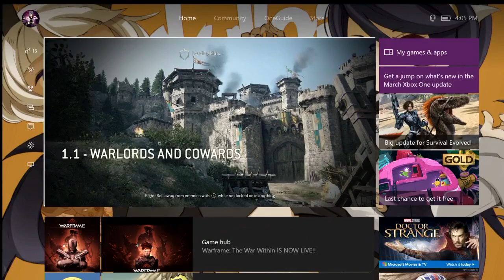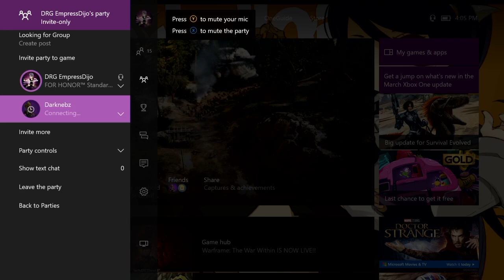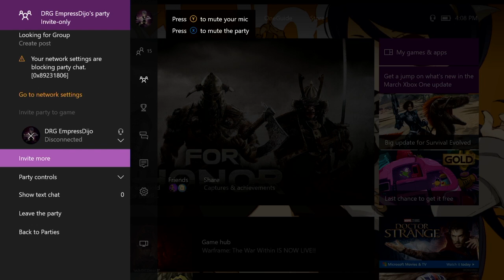It Worked in Theory | For Honor | Review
I was going to try and make a co-op play through of the campaign but the game said no, so I've made an impromptu to review of For Honor.